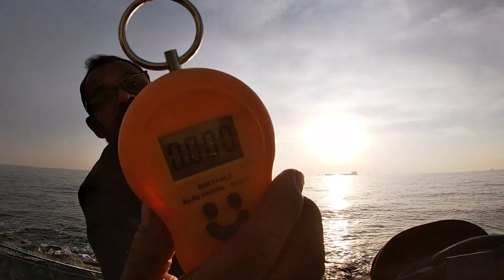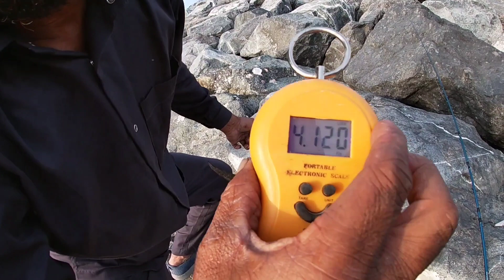Catching Kingfish and needle fish👌😱 |back to UAE fishing| fujairah